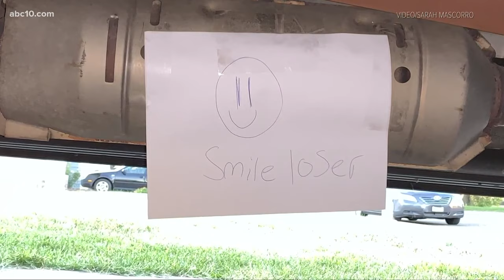'Smile, loser' | Turlock family thwarts suspected catalytic converter theft with a note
When a suspected catalytic converter thief returned to the scene of the crime at a Turlock home, the family he allegedly tried to victimize wasn't having any of it.

Around 3:30 a.m. on July 6, the suspected thief was caught on Ring camera video trying to saw a catalytic converter off a car belonging the Mascorro family.